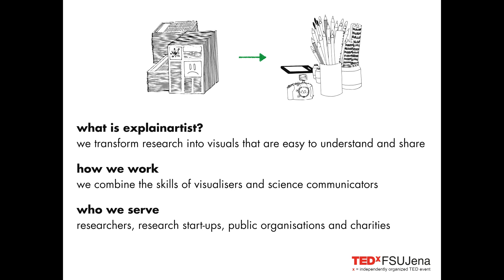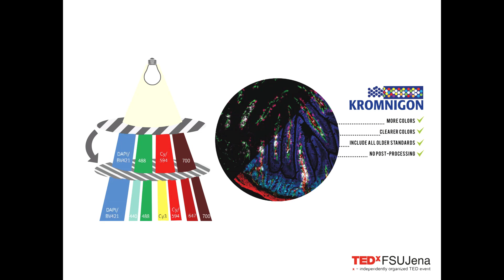Share knowledge creatively | Ajibola Omokanye | TEDxFSUJena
Scientists aren’t trained to communicate and engage with the public.
This prompted my “action”, Explainartist — a not-for-profit organization that supports public participation in the research process. My talk highlights the importance of public engagement for research, and explores the role of creativity in effective engagement.

University of Gothenburg, Sweden (Marie-Curie fellow)
Department of Microbiology and Immunology